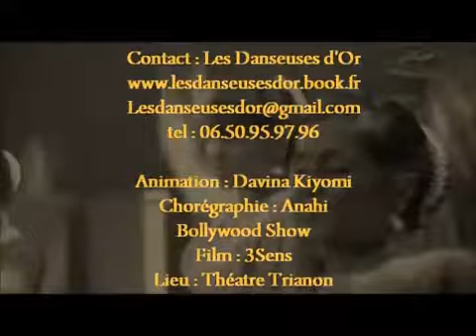100 banquiers dansent Flashmob en entreprise avec Les Danseuses d’Or danse indienne Bollywood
Animation en entreprise dirigée par Davina et Les Danseuses d’Or